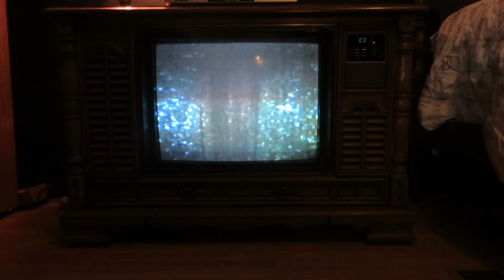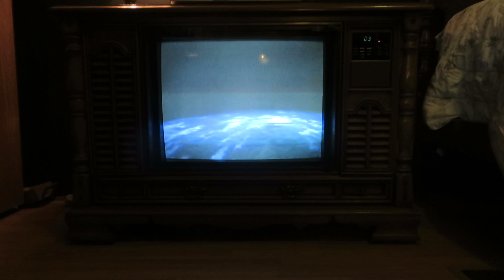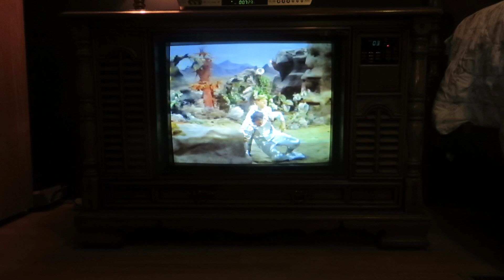To the Brave on We Left Behind on the Curtis Mathes Color TV Console Model K2654RM, Hunter's Moon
To The the Brave on We Left Behind on the 1985 Curtis Mathes Color Television Console Model K2654RM, Curtis Mathes Chassis C87-3, Made 1985, Lost in Space, Hunter's Moon, Episode aired Sep 27, 1967, Columbia House VHS tape. Cast and Crew: Guy Williams as Dr. John Robinson, June Lockhart as Maureen Robinson, Mark Goddard as Major Don West, Marta Kristen as Judy Robinson, Bill Mumy as Will Robinson, Angela Cartwright as Penny Robinson, Jonathan Harris as Dr. Zachary Smith, Vincent Beck as Megazor, Fred Krone as Invisibo, Bob May as The Robot, Jim Mills as Voices, Joe E. Tata as Robot Judge, Dick Tufeld, Produced by Irwin Allen. Still working the sharpness and tone and color. She had been not used for many years and had been in a dormant state for probably twenty plus years. Very complex speaker system, i got the sound working, lovely colors and sound. Curtis Mathes Corporation, 1411 Greenway Drive, Irving Texas 75038. Curtis Mathes Chassis C87-3, Curtis Mathes TV model K2654RM. The Console Wood and venerers are Golden Oak, the Style is Early American, The Model Showroom name for the model is: The Jamestown. The video is a Columbia House VHS of Lost in Space.